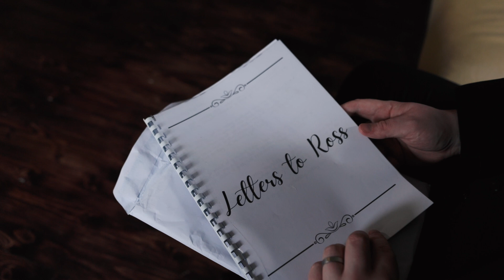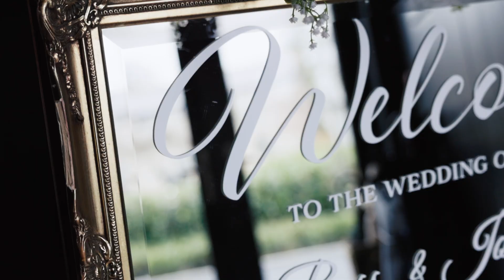Wedding video film of Ross and John at Cabra Castle, Kings Court, Co Monaghan, Ireland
Based in Ireland Working Nationwide